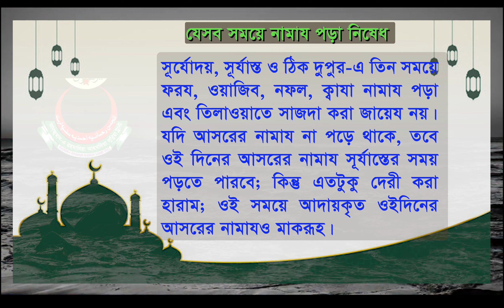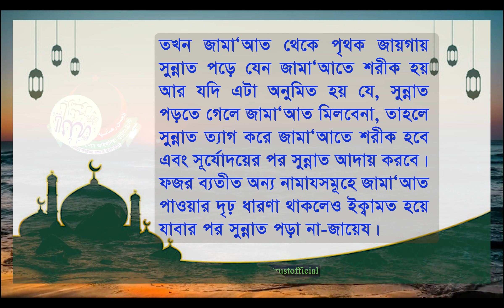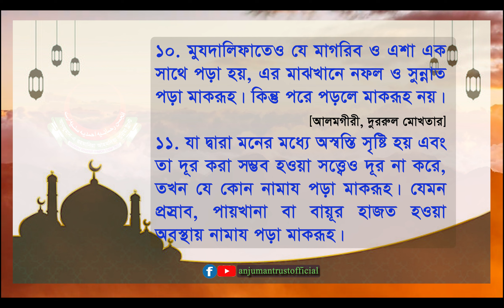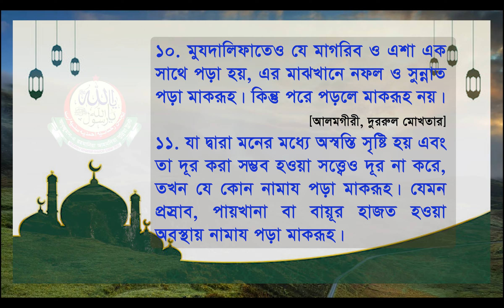যে সব সময়ে নামায পড়া নিষেধ ও ১১টি সময়ে নফল নামায পড়া মাকরূহ